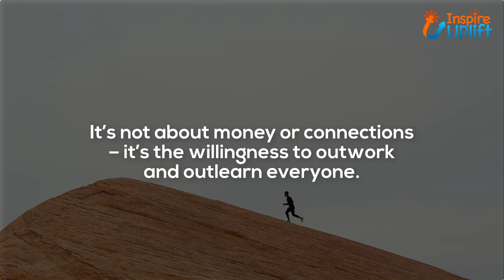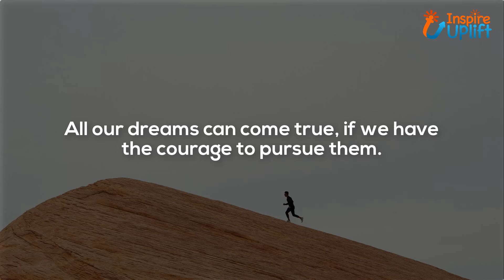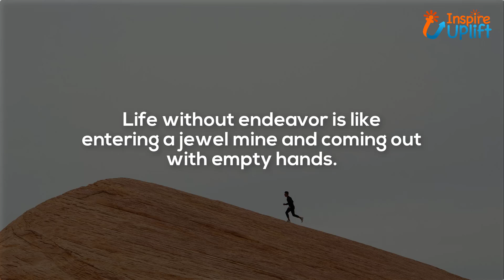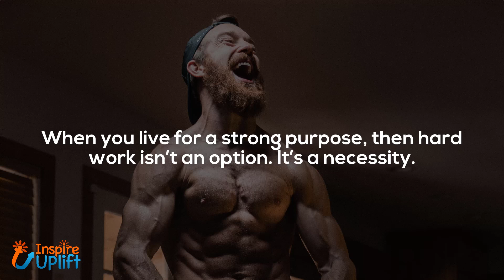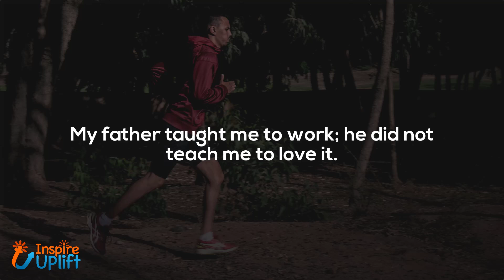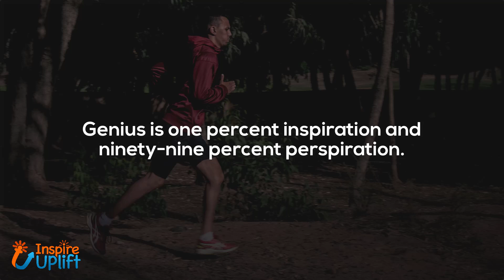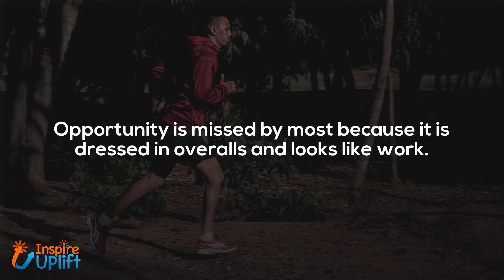Hard Work Quotes to Become Successful in Life